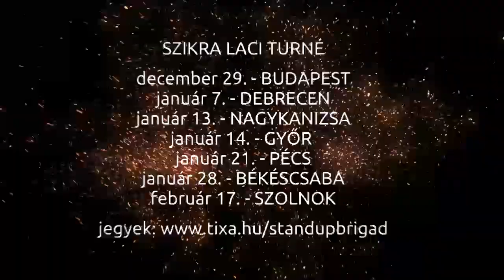Mama, Papa Turné - Szikra László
Mama és Papa turnéra indul, hogy megnevettessék az országot. ;)
Jegyek: tixa.hu/standupbrigád
Helyszínek és időpontok:
2021. December 29. Budapest
2022. Január 7. Debrecen
2022. Január 13. Nagykanizsa
2022. Január 14. Győr
2022. Január 21. Pécs
2022. Január 28. Békéscsaba
2022. Február 17. Szolnok